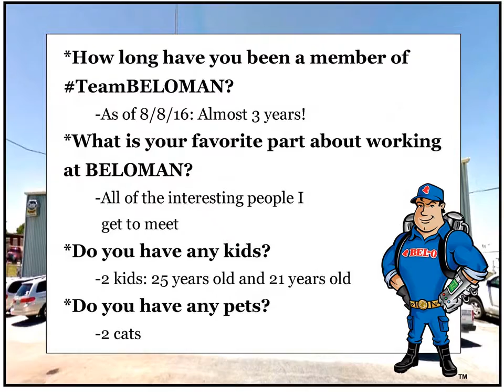Meet The Team: Mike R.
TeamBELOMAN (Parts Manager)